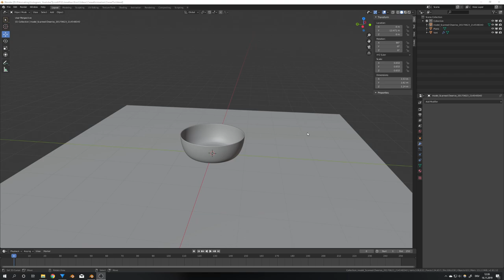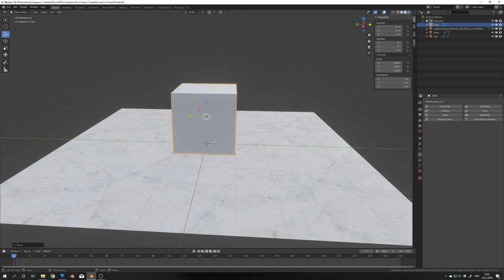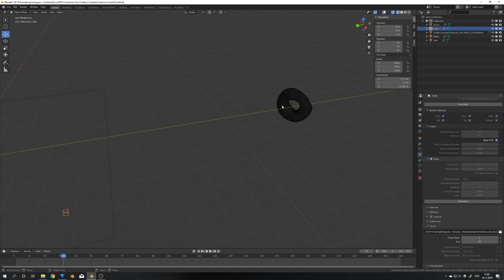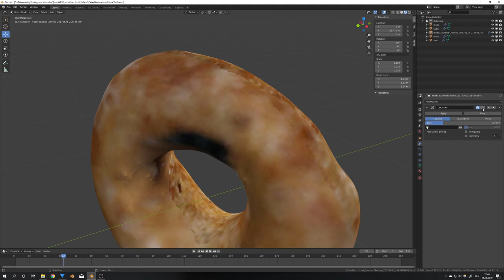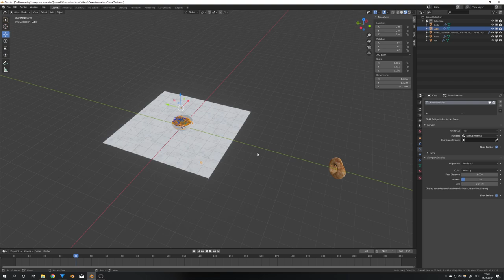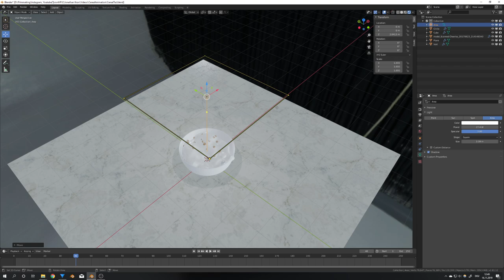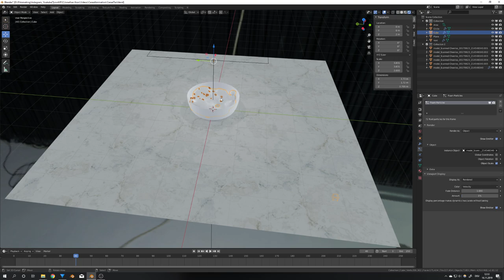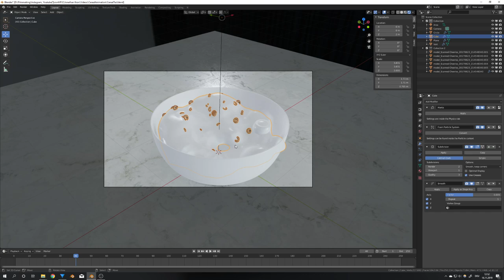Blender Mantaflow Cereal Animation [Blender 2.82] | English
In this tutorial, I show you how to make a Cereal Animation with Blender 2.82 Mantaflow.

Sony a6300*

Lens Mount Adapter*

**Partners**